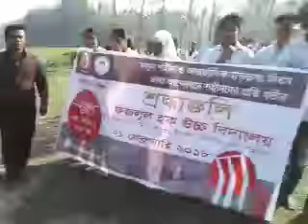Flower giving ceremony in 21st february 2018 in Fazlul Haque High School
By Touhidur Rahman (ভালো কাজ)